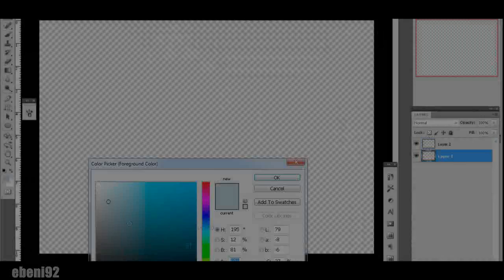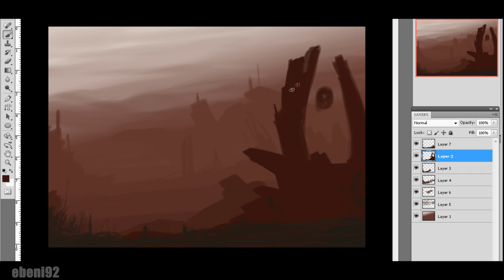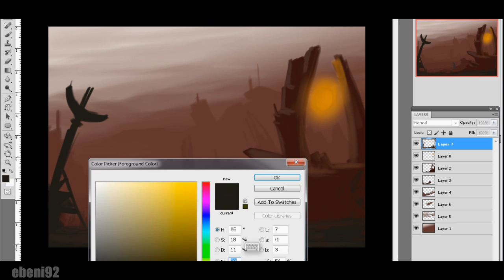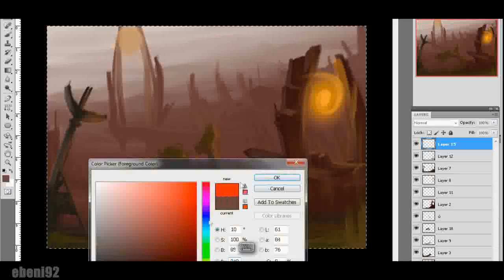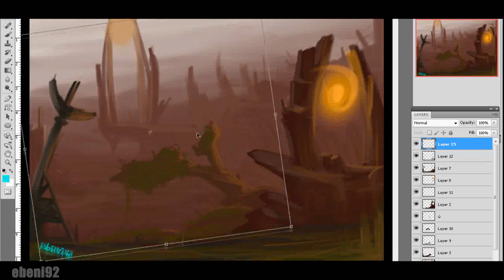speedart [ebeni92] [HUN] [PS]